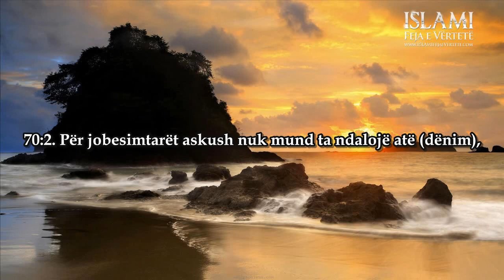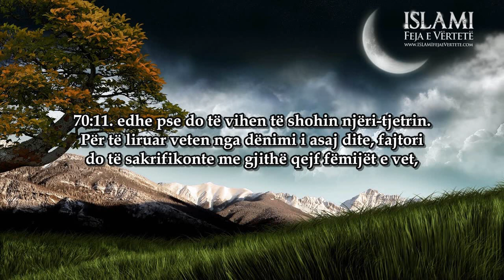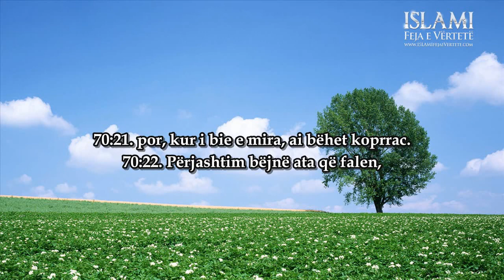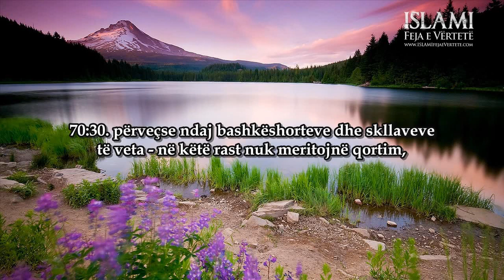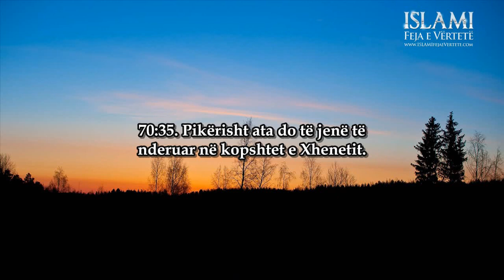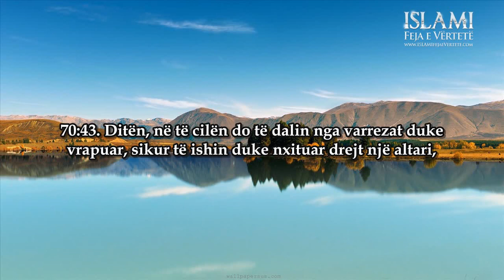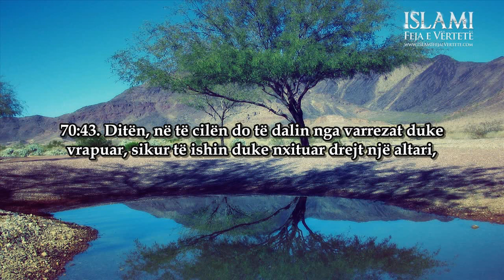Recitim i këndshëm i Sures Me'arixh | Ebu Bekr Shatiri